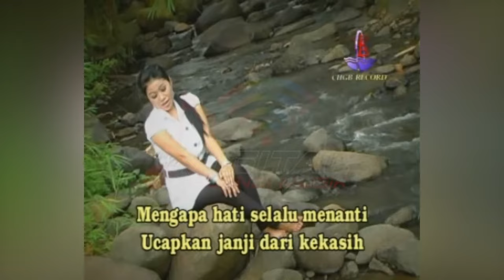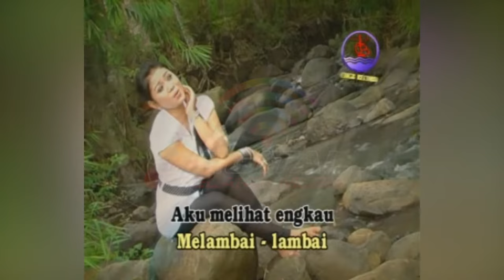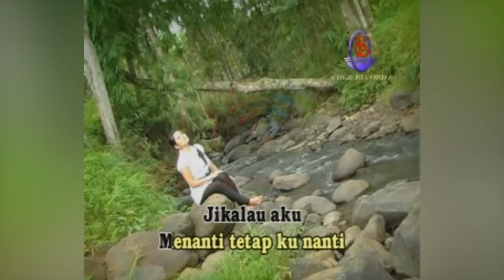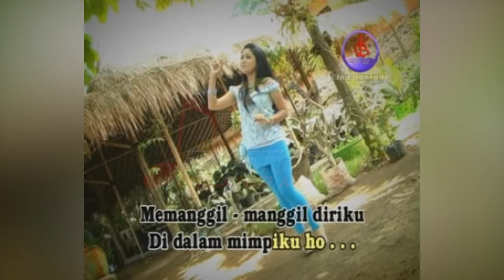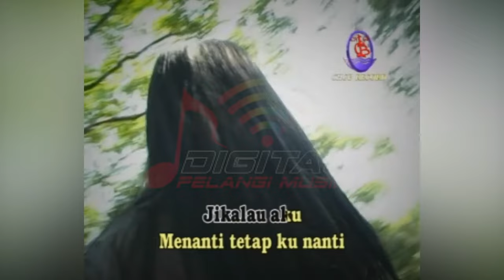Ida Laila - Menanti Janji (Official Music Video)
Kumpulan Lagu Dangdut Populer AWARA Best Ida Laila MENANTI JANJI, goyang dulu yuk bersama lagunya "Menanti Janji"

Di DPM Dangdut Station, kamu bisa temuin lagu-lagu official dari Ida Laila dan tentunya lengkap dengan playlistnya!

Cek salah satu playlist Kumpulan Lagu Dangdut Populer AWARA Best Ida Laila "MENANTI JANJI" disini yaa